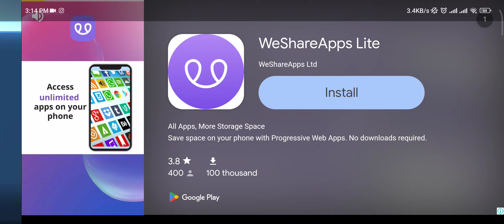Stunt Car Extream Gameplay Walkthrough